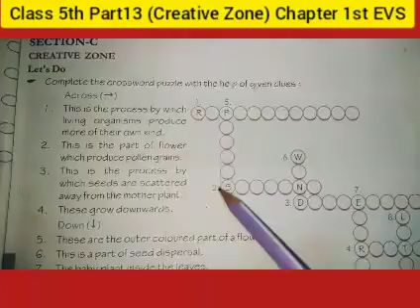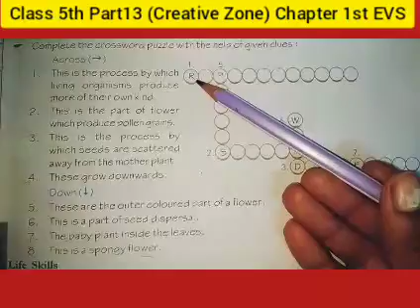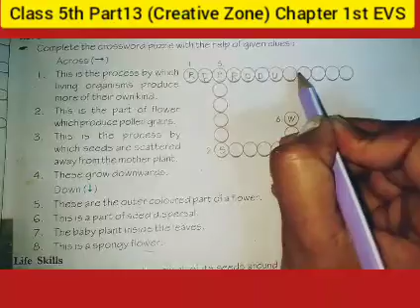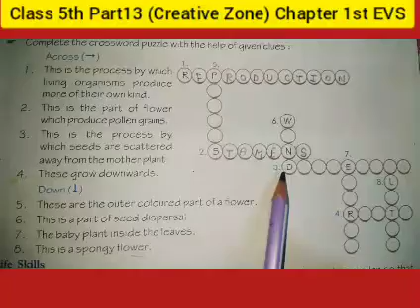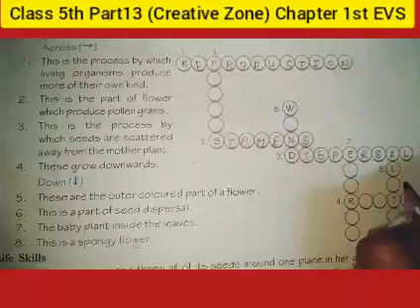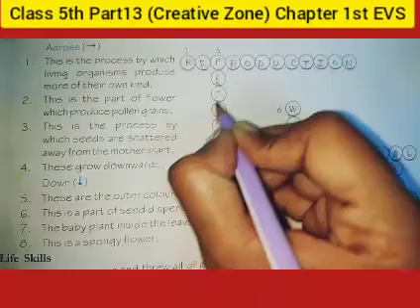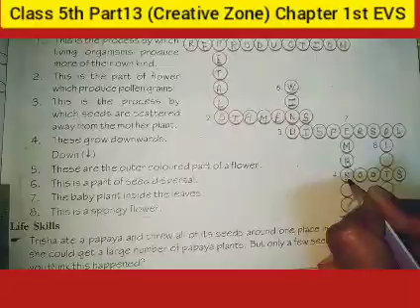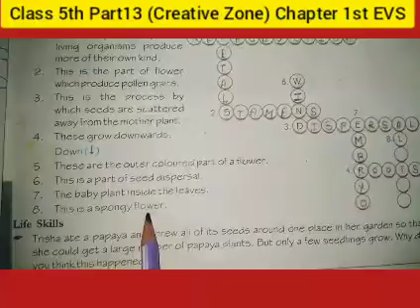Class 5th Part13 (Creative Zone) Chapter 1st EVS